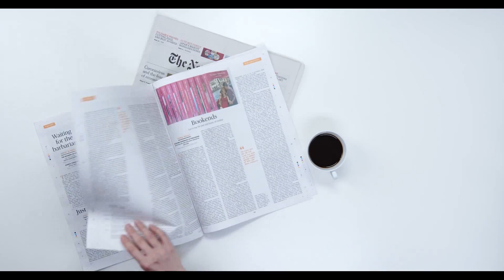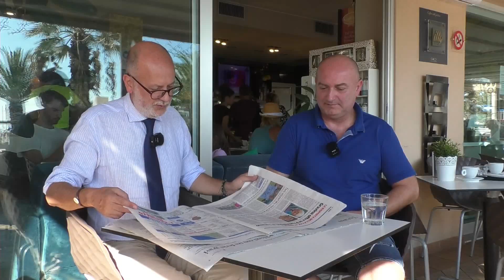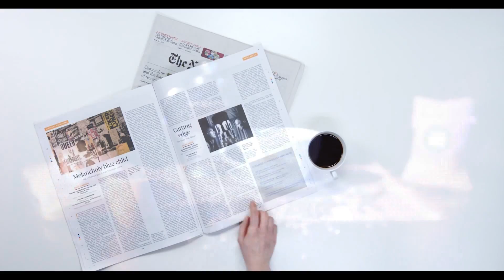A Colazione 30 agosto 2022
| SUPER J |

Contatti Redazione:
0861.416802